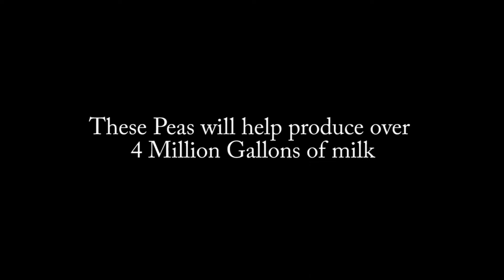Organic Pea Harvest almost turned into a disaster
How a 1974 800 Deere saved our Pea crop.   .